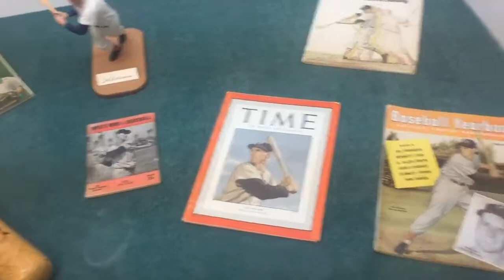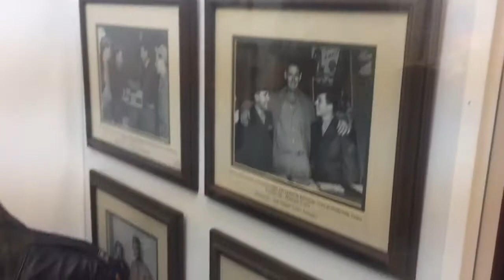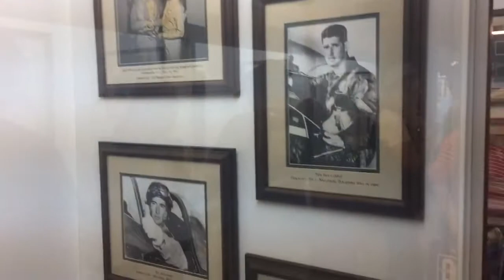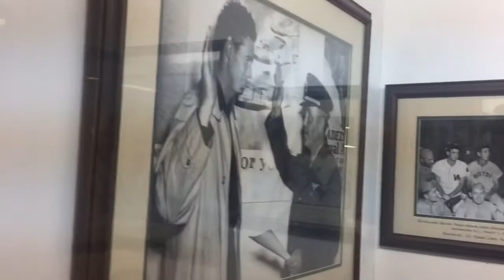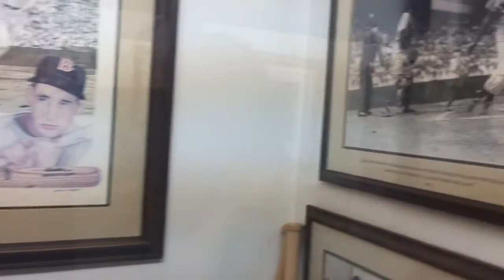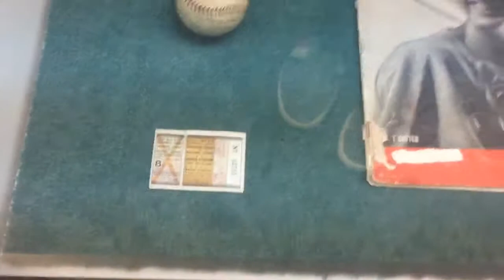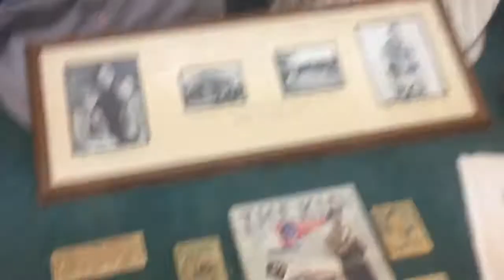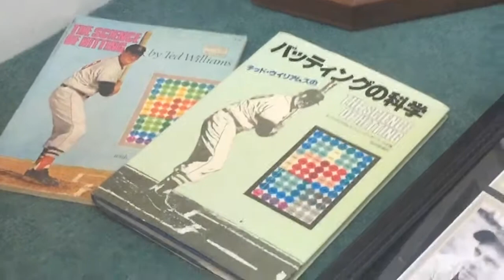Ted Williams memorabilia at Museum & Hitter’s Hall of Fame at Tropicana Field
Boston Red Sox legend Ted Williams’ memorabilia at the Ted Williams Museum & Hitter’s Hall of Fame at Tropicana Field